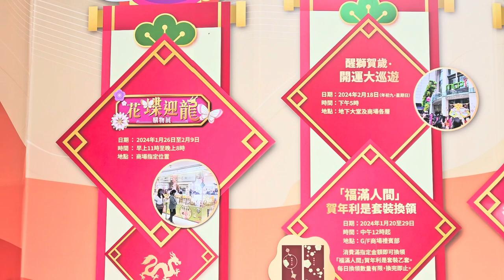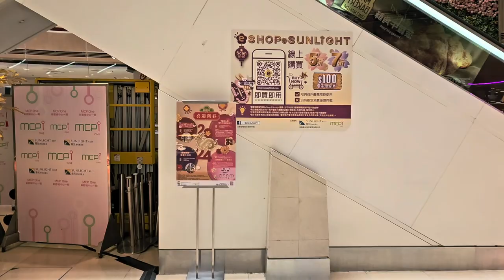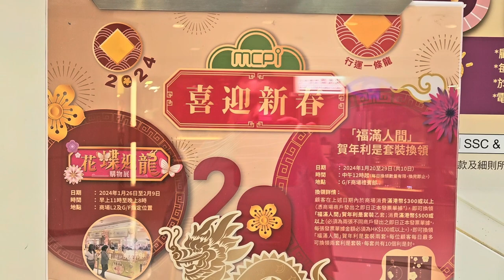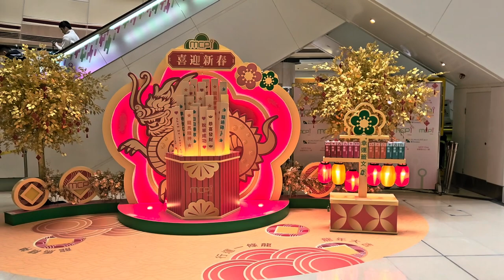MCPOne 龍年喜迎新春 - 2024年01月29日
錄影日期:2024年01月29日
錄影器材:Samsung Galaxy S23+ 5G
剪輯軟件:iMovie (Apple macOS)
影片解像度:1920x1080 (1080p,Full High Definition)
影片長度:3分0秒